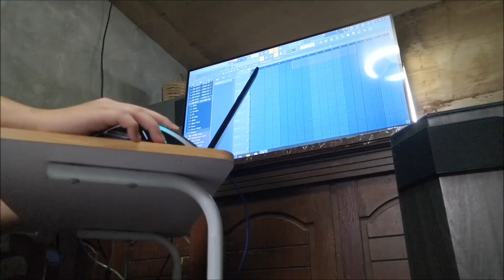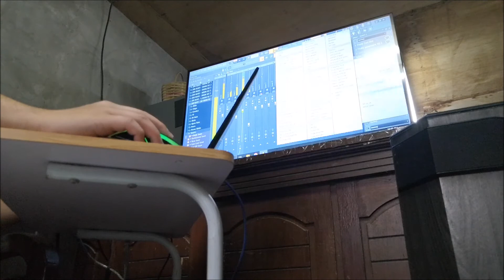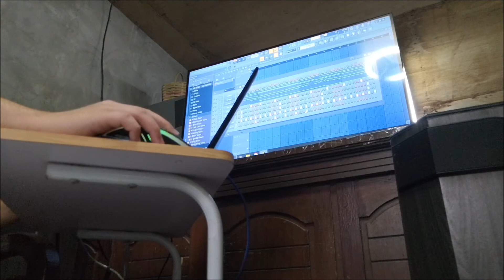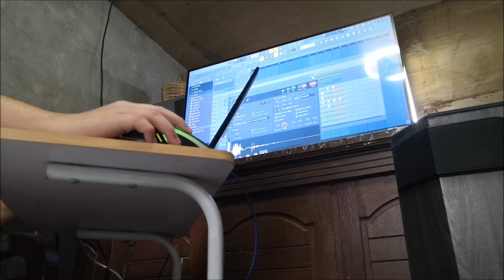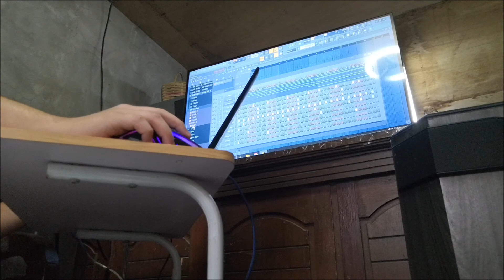I MADE WAVY TRAP | Vlog No.5 | JBEATS ON THE TRACK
Cook Up with JOB BEATS 2021

Random Video Clips Cooking up some beats 2021

JBEATS ON THE TRACK

For Beat Leasing / Exclusive Rights, send DM's

Gmail : 📨📨📨